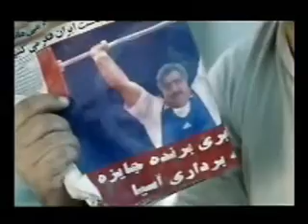Filmi Comedy( Xtuka ) Ba Kurdi Kurdish Film So Funny 9(Rozeno)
Filmi Comedy( Xtuka ) Ba Kurdi Kurdish Film So Funny filmi flimy Kurdistan hawler sulaimany duhok zaxo football Kurd iran iraq English spain Kurdish music gorani kurdi nury garmyany Rostam sabir faxir hariri ayub ali adnan karim sarkawt qurbani hardi saleh arab usman zakaria abdullah zyad assad azhdar goran inzibat karwan kamil haval ibrahim abdulqahar zaxoli Rozeno love heart soul hurt girl woman kchi kch sexy sarkawt qurbani ismail sardashty 1Rozeno